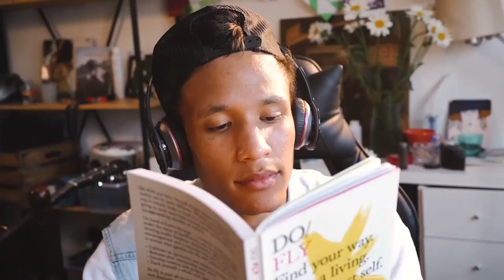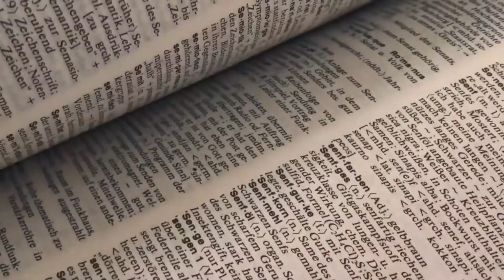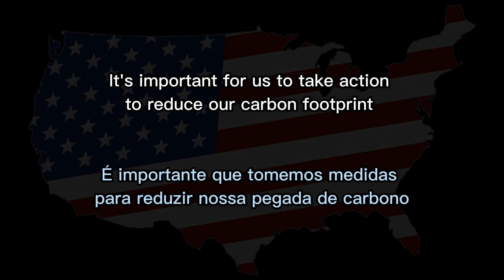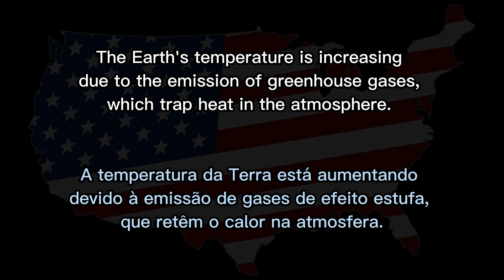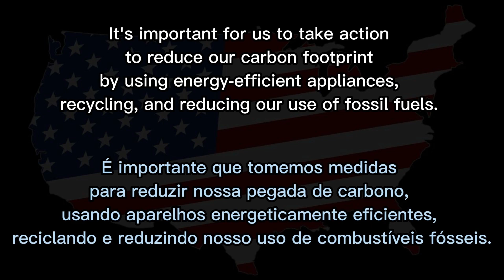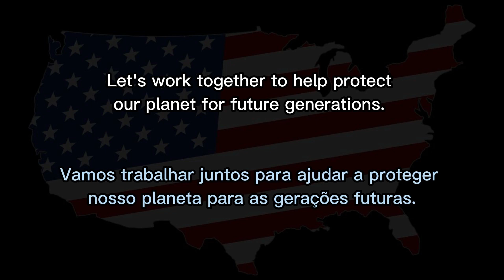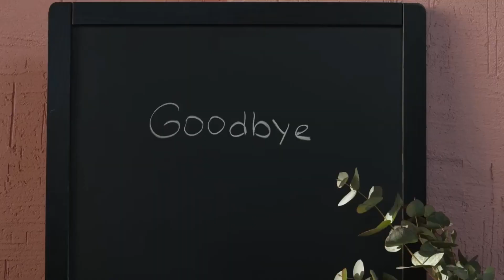Aquecimento Global | Aprenda inglês com este minidocumentário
00:00 - Apresentação
00:50 - Vídeo tema sem legendas
01:31 - 2ª etapa
01:51 - Vídeo tema com legendas em inglês
02:30 - 3ª etapa
02:38 - Tradução e pronúncia
06:44 - Explicando o próximo passo
06:54 - Recapitulando o vídeo tema
07:33 - Considerações finais